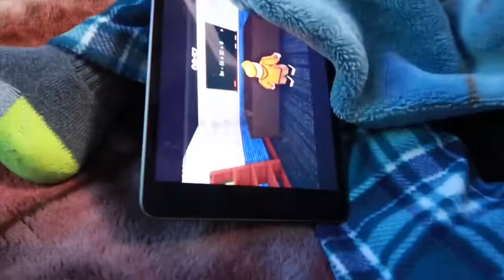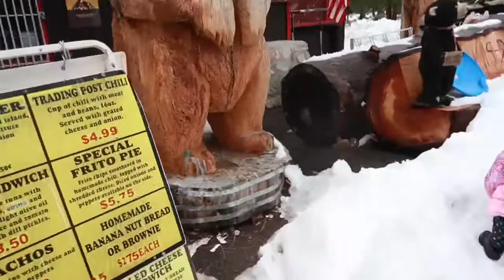SNOW DAY VLOG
Hope you guys enjoyed the video am sending you guys a ton of love this corona virus is getting out of hand am praying for all of you guys be safe and pry always have faith love you guys so much have a lot of videos planned for you guys!❤️